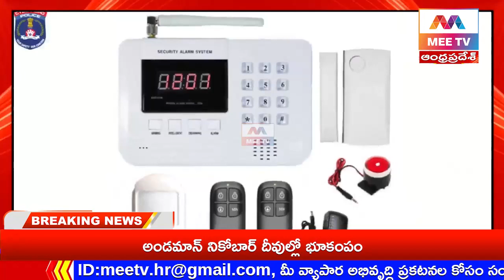MEE TV//సంక్రాంతికి ఊరెళ్తున్నారా.. జరభద్రం!- అప్రమత్తంగా ఉండాలంటున్న పోలీసులు